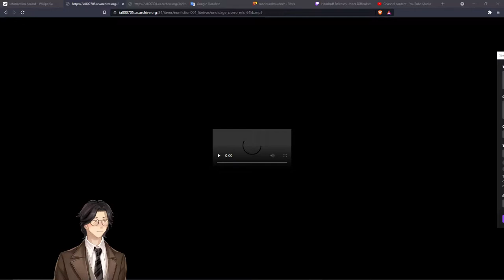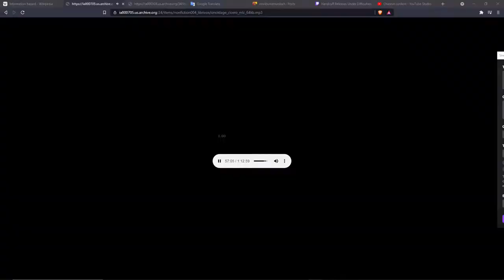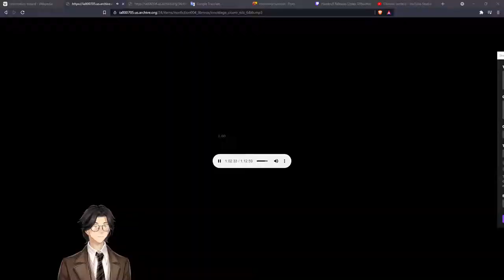On Old Age By Marcus Tullius Cicero: Audiobook Gaming